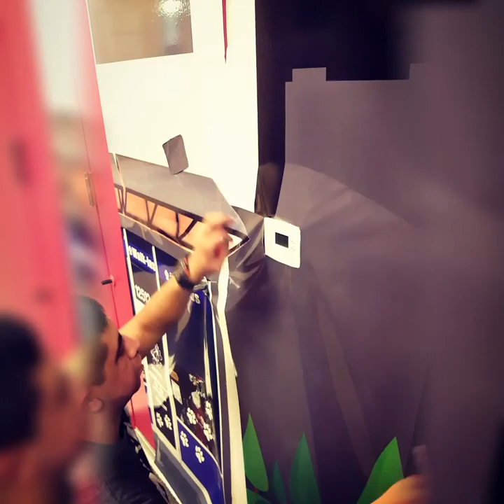Making of the Showroom Part I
New wrap for the showroom! Come on by to see the finished product (psst... it LOOKS AWESOME)